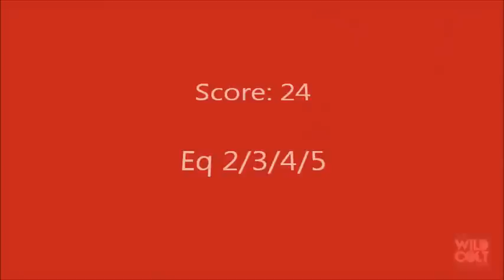Landmark 2014, Stallion Shootout Final, Luke Whitehead & Bonlac Gigolo